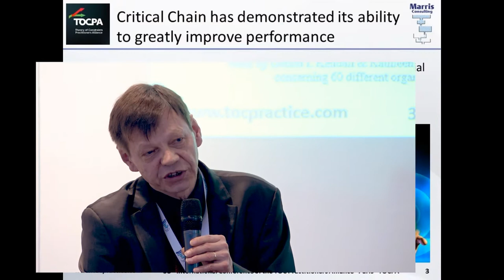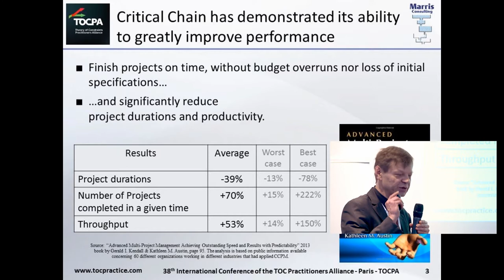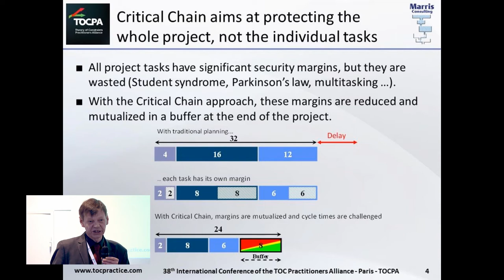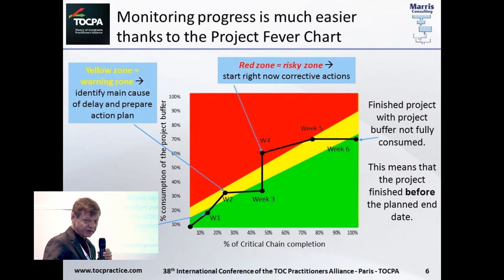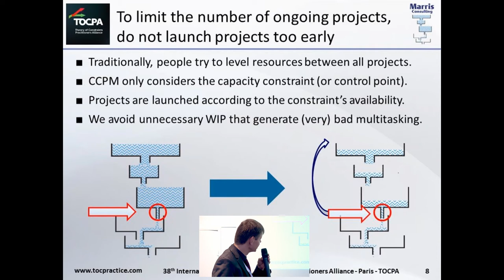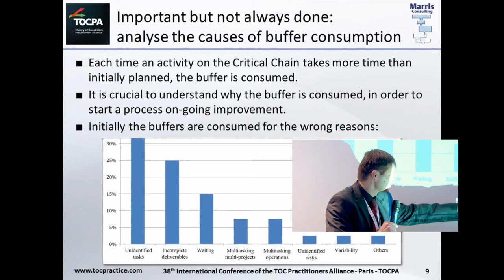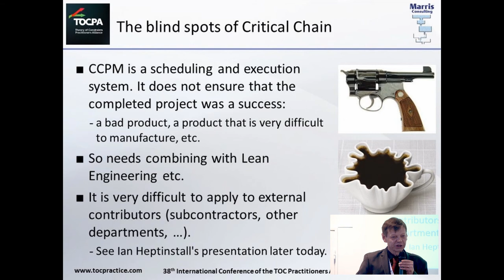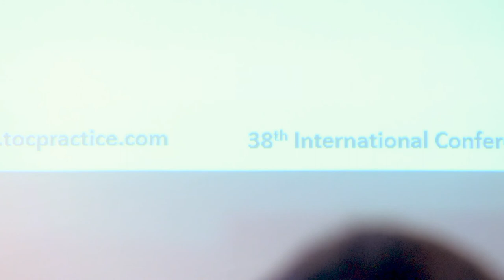Critical Chain Project Management Overview in 20 minutes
Philip Marris presented an overview of Critical Chain Project Management during the 38th TOCPA International conference in Paris. Critical Chain Project Management (CCPM) is the component of the Theory Of Constraints (TOC) that deals with project management; both single projects and project portfolios.

He explains when planning how to define "focused task durations" and project buffers. He describes the dynamic execution logic based on the fever chart. He also emphasizes the importance of the powerful process of on-going improvement that is enabled by CCPM.

TOCPA: Theory Of Constraints Practitioners Alliance.

Philip Marris is CEO of Marris Consulting a management consulting firm dedicated to manufacturing companies. Company motto: Factories, People & Results.

Have a look at our online e-learning platform and the very popular Critical Chain Project Management course that we offer